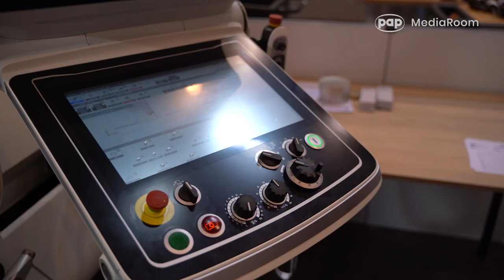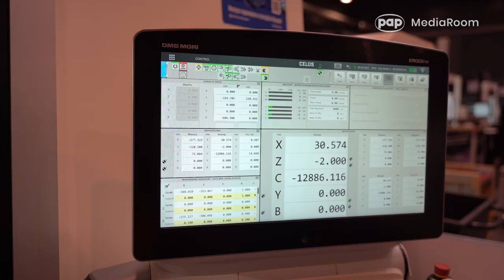EuroSkills Gdańsk 2023: z zawodów EuroSkills korzyści odnoszą całe sektory gospodarki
578 młodych profesjonalistów z 32 państw rozpoczęło 6 września trzydniową rywalizację w 42 konkurencjach na EuroSkills Gdańsk 2023. Zawodników wspierają trenerzy i 500 ekspertów w konkursowych dziedzinach. Polskę reprezentuje 41 zawodników startujących w 36 dyscyplinach. „Wyjątkowe zawody, mnóstwo rzeczy dzieje się tutaj” – mówi dr hab. Paweł Poszytek, dyrektor generalny Fundacji Rozwoju Systemu Edukacji.